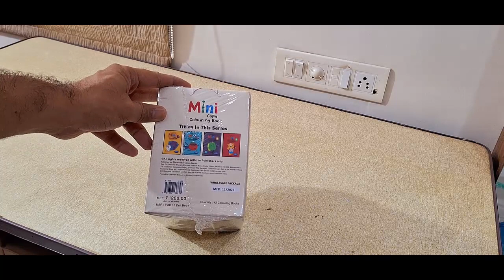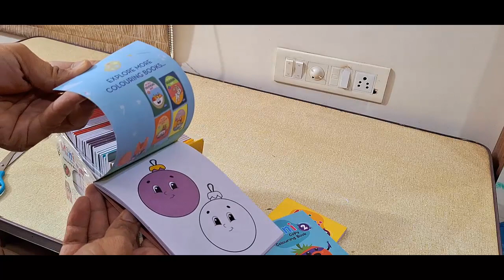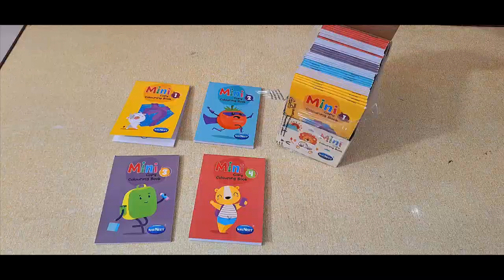Unboxing and Review of Navneet Mini Copy colouring books Birthday Return Gift For Kids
Story of this video:

Unboxing and Review of Mini copy color books for kids

Unboxing and Review of Navneet Mini Copy Colouring Books | Birthday Return Gift Ideas for Kids

Today, we're unboxing and reviewing the Navneet Mini Copy Colouring Books, a perfect birthday return gift for kids. These adorable and creative colouring books are sure to bring joy and excitement to any child's special day.

🎨 What's Inside?

Navneet Mini Copy Colouring Books: We take a closer look at the vibrant and engaging designs, showcasing the variety of themes and activities each book offers.
Packaging and Presentation: See how these colouring books are packaged, making them an attractive and thoughtful return gift.

🖍️ Detailed Review

Design & Quality: How do these colouring books stand out in terms of design and print quality? Are they durable enough for young children?

Content & Creativity: We'll explore the range of pictures and activities included in the books, highlighting how they foster creativity and learning.

Ease of Use: Are these books user-friendly for kids of different ages? We'll discuss the age-appropriateness and usability of each book.

🎁 Why They Make Great Return Gifts
These Navneet Mini Copy Colouring Books are more than just a fun activity; they're a wonderful way to thank guests at your child's birthday party. We'll share why these books make the perfect return gifts and how they can make your party memorable.

📅 Timestamps:
0:00 Introduction
1:00 Unboxing Navneet Mini Copy Colouring Books
3:30 Reviewing Design and Quality
6:00 Exploring Content and Activities
8:00 Ease of Use and Age Appropriateness
10:00 Why They Make Great Return Gifts
12:00 Conclusion & Recommendations

Have you used these colouring books as return gifts? Share your thoughts and experiences in the comments below!

🔔 Stay Updated!
Follow us on [Your Social Media Links] for the latest updates and behind-the-scenes content.

Video editing

Camtasia studio